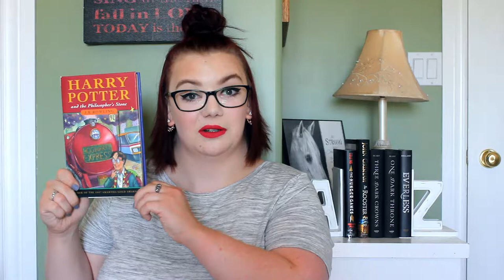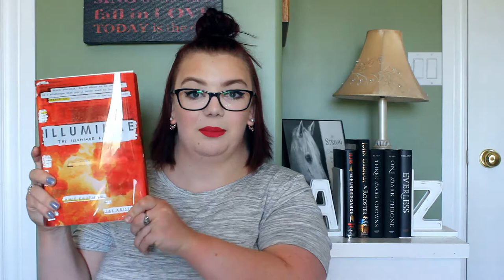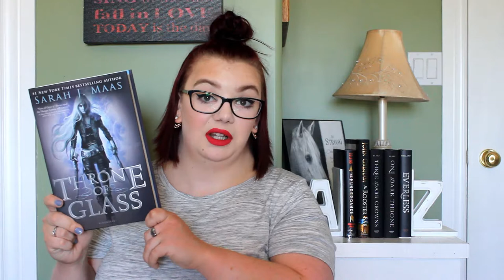Bookish Favourites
Books Mentioned:
1. The Adventurer's Guild by Zack Loran Clark & Nick Eliopulos
2. Harry Potter and the Philosopher's Stone by J. K. Rowling
3. The Hiding Place by Corrie Ten Boom
4. Fangirl by Rainbow Rowell
5. Geekerella by Ashley Poston
6. Scythe by Neal Schusterman
7.  Illuminae by Amie Kaufman & Jay Kristoff
8. Throne of Glass by Sarah J. Maas
9. Six of Crows & Crooked Kingdom by Leigh Bardugo
10. Stalking Jack the Ripper by Kerri Maniscalco
11. Camino Island by John Grisham